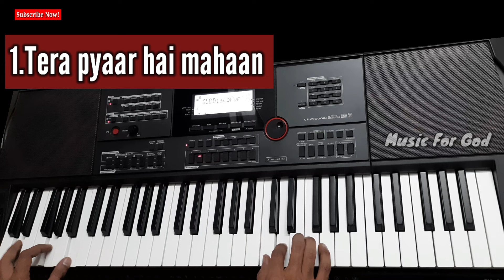5 Hindi Christian Songs| Instrumental cover songs| By Sahil(Music For God)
5 Hindi Christian Songs| Instrumental cover songs| By Sahil(Music For God)